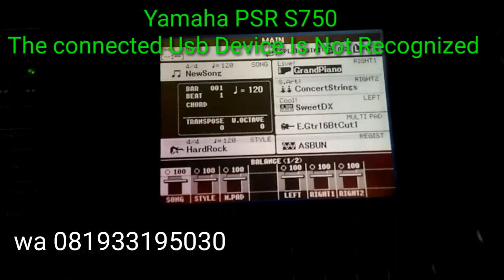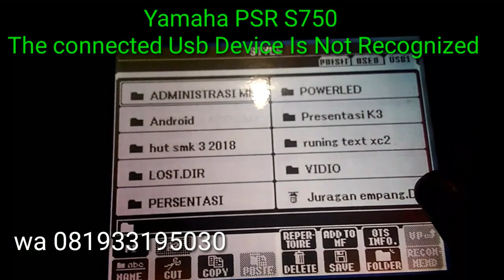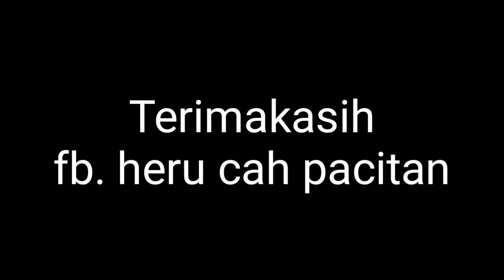Psr s750 the connected usb device is not responding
Wa 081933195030 terima service keyboard